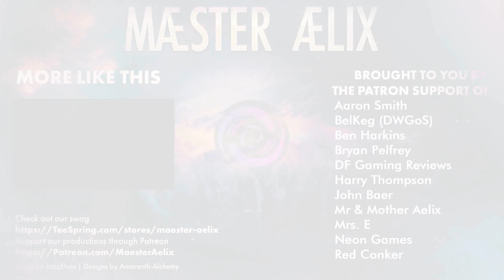The Outer Worlds #00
Hello Hello and welcome to Maester Aelix playing Obsidian's "The Outer Worlds"

Watch as Aelix tries his best to understand what's going on, on this first time though the game. That's right... BLIND PLAYTHROUGH!   Come join the fun. What could go wrong?